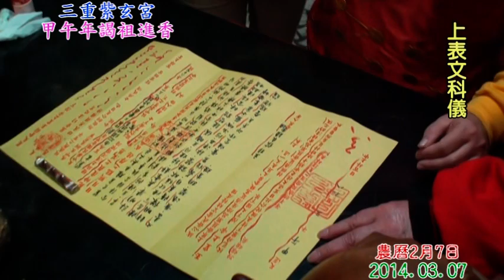【廟會文化】20140307 三重紫玄宮[2上表文科儀 ]甲午年謁祖進香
2014/03/07~09.三重紫玄宮進香.